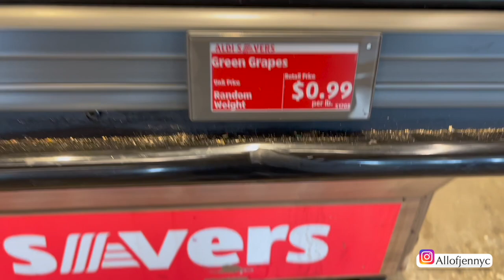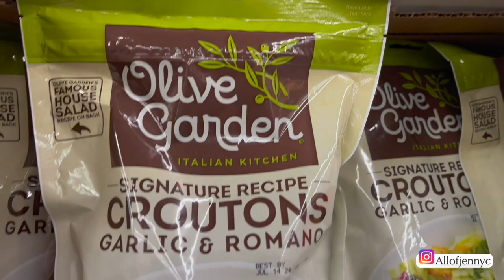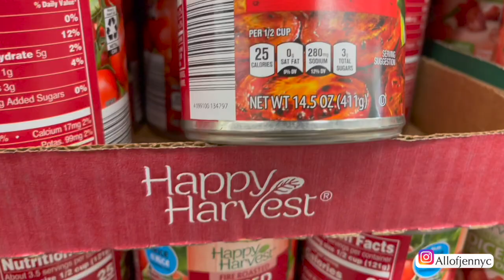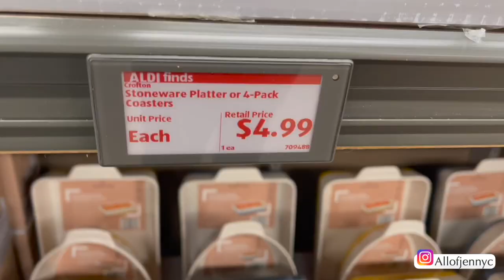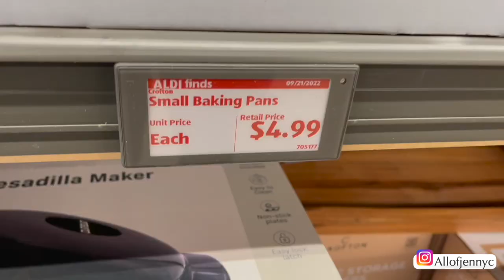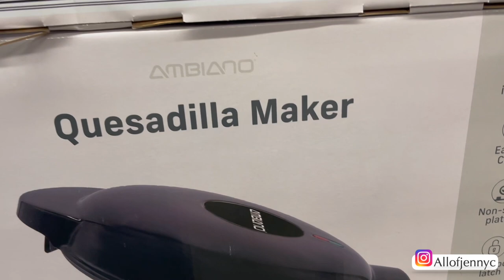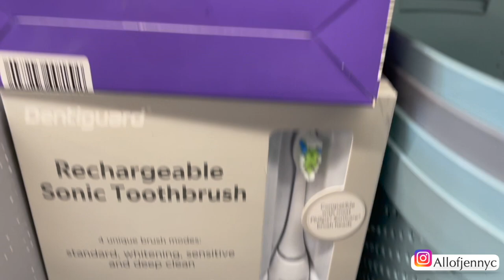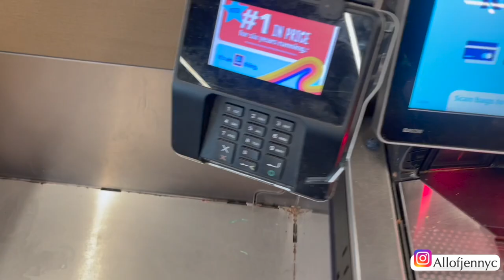WEEKLY ALDI HAUL 2023 | NEW ITEMS AT ALDI 2023 |ALDI GROCERY STORE HAUL WITH PRICES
HI EVERYONE THIS VIDEO IS WEEKLY ALDI HAUL 2023 | NEW ITEMS AT ALDI 2023 |ALDI GROCERY STORE HAUL WITH PRICES.
ALDI HAUL